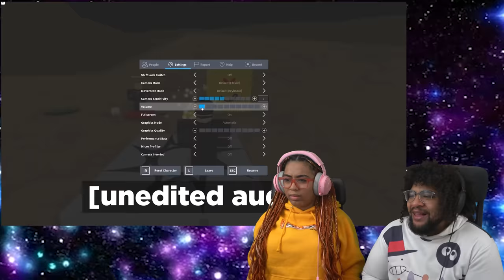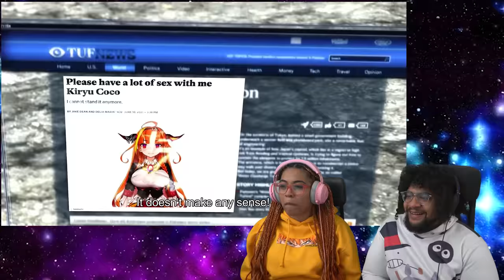Maxor: An Incorrect Summary Of Metal Gear Rising, Part 2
Check out Part 1 on Chavezz's channel if you haven't already!